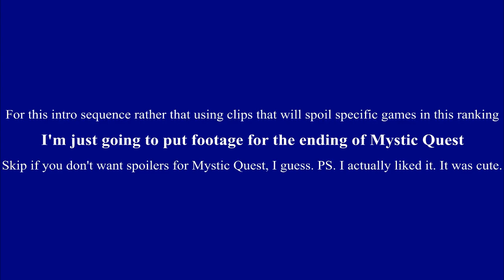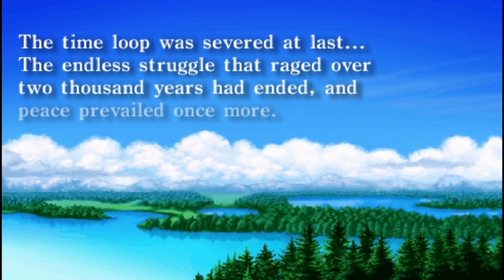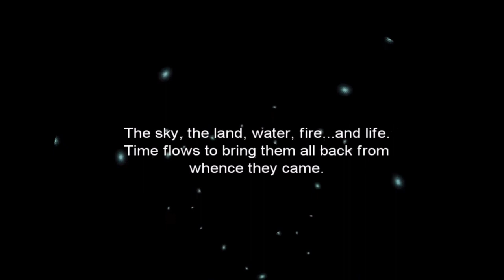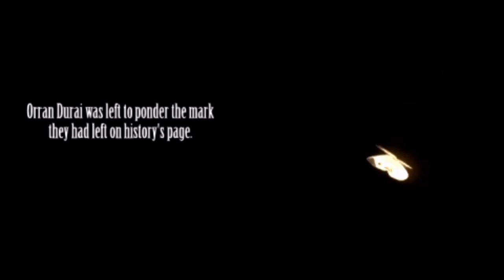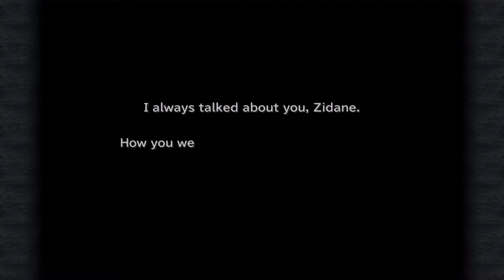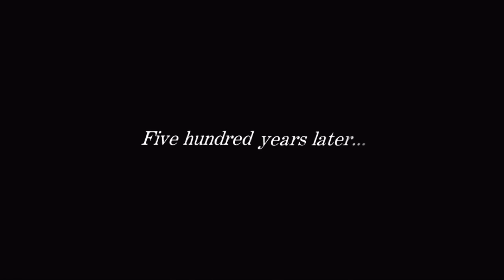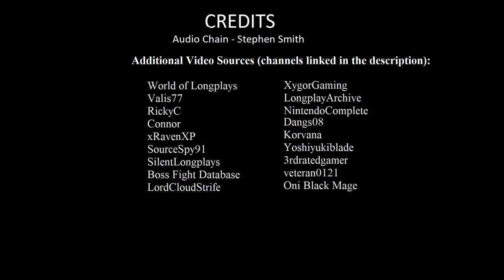Ranking Final Fantasy Games by Endings (MMOs and Tactics Included)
To celebrate the release of Final Fantasy XVI, I decided to release 16 videos ranking different aspects of the Final Fantasy series. In this video, we're going to rank the endings of the main series games, plus Tactics.

Timecodes:
0:00 – Intro
1:19 – 16. Final Fantasy XII
2:26 – 15. Final Fantasy I
3:10 – 14. Final Fantasy V
4:00 – 13. Final Fantasy VI
5:27 – 12. Final Fantasy III
6:33 – 11. Final Fantasy XIV: A Realm Reborn
7:39 – 10. Final Fantasy XI
8:56 – 9. Final Fantasy II
10:22 – 8. Final Fantasy IV
11:32 – 7. Final Fantasy Tactics
13:31 – 6. Final Fantasy XV
17:06 – 5. Final Fantasy VIII
19:29 – 4. Final Fantasy XIII
21:20 – 3. Final Fantasy IX
23:47 – 2. Final Fantasy X
26:52 – 1. Final Fantasy VII

Valis77
RickyC
Connor